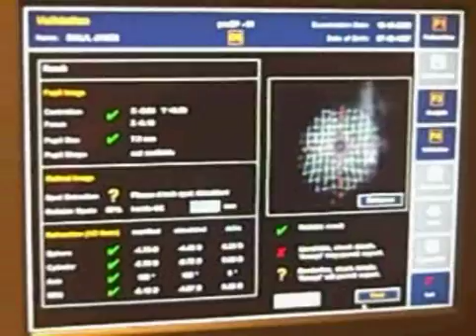James required Wavefront guided LASIK with Alcon Wavelight Laser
James has large night time pupils of 8.0mm and testing showed higher order aberration scores that put him at an increased risk for night time halos and glare if he had conventional LASIK surgery. This video shows how his eyes were carefully measured with the Allegro Wavefront analyzer and these measurements were used to design a cusomized surgical plan for his eyes to improve his chances of achieving 20/20 vision or better while reducing the risk of increased night vision problmes common with conventional LASIK surgery.